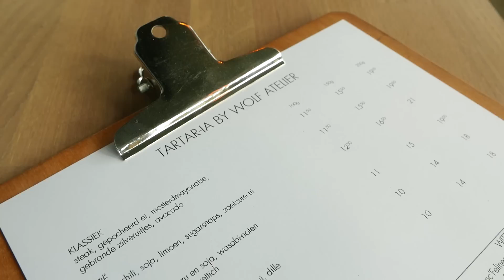De Tartaria van Wolf Atelier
Michael Wolf, patron cuisinier van brugrestaurant Wolf Atelier in Amsterdam, heeft een nieuwe restaurantvariatie geïntroduceerd: een tartaria. Naast het reguliere aanbod op zijn kaart serveert Wolf zes soorten tartaar van vis, vlees of groenten in diverse gewichten.